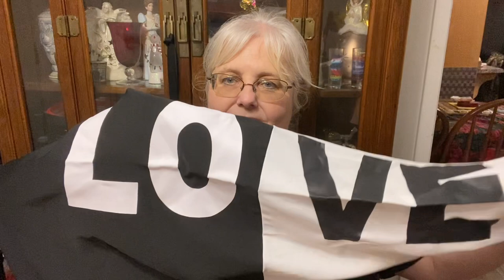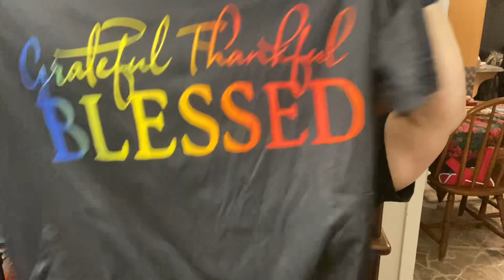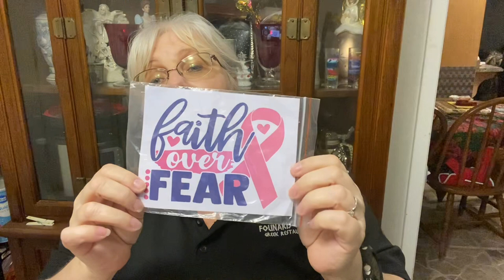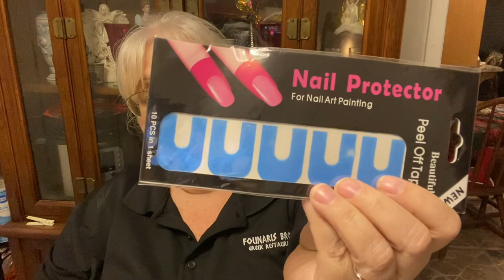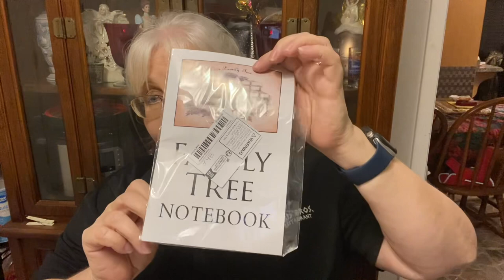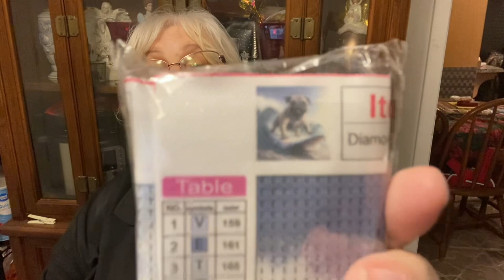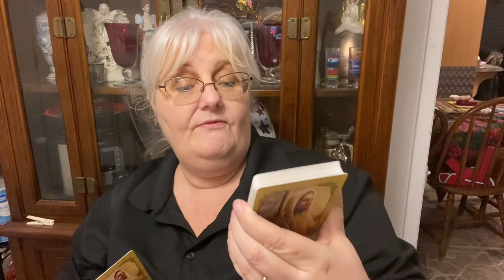I got another Temu order!